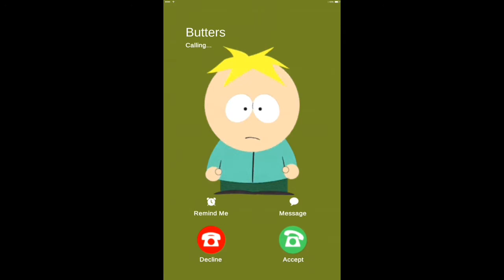Professor Chaos Boss battle|South Park Phone Destroyer (No Commentary) (iOS,Android)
---FRIENDS---